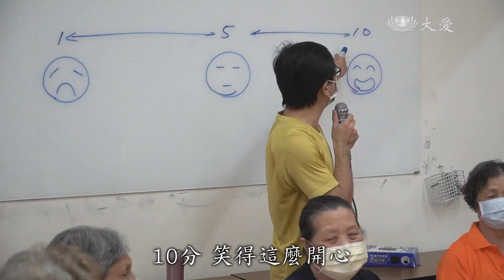老同學喜相逢 長照據點熱鬧復課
疫情影響下，許多社區關懷據點停課，尤其北部，從4月中停課到6/10才復課，長輩們終於恢復正常的社交活動，重回教室看到老同學，大家開心得不得了！

這真是久違的熱鬧。

弘道基金會南港據點長者 蘇來米：「(可以復課)好高興喔，那時候好高興喔，可以來上課。」

俐落地切菜，是當過總鋪師的長輩，不過這個快樂廚房，今天每個人都是大廚。

弘道基金會南港據點長者 曹冬香：「這樣子(包)比較快啦，這樣有沒有，好漂亮喔，比較漂亮對不對，立起來的。」

但這裡比的不是廚藝，而是回味幸福的滋味。

弘道老人福利基金會社工 詹尚程：「從菜色的選擇，就已經會去考量到，希望是長輩們他們年輕時候就熟悉的味道或料理，透過做的時候，也可以去動腦跟動手。」

因為儘管年歲增長，對食物的記憶依舊豐富又溫暖。

弘道基金會南港據點長者 鄭麗精：「老了大家都比較沒有在開伙，都自己一個人，比較懶得做(菜)了，現在看到他們這樣子(做菜)，很好，高興。」

手藝不如過往不重要，每顆餃子都是用心包覆，餐桌上最香的調味，就是彼此的笑聲。

弘道基金會南港據點長者 蘇來米：「這裡有伴啊，在家裡沒有伴啊，在家裡很無聊，電視也不好看。」

等了好久的實體上課，老師先關心大家的心情指數。

弘道基金會南港據點長者 潘秀娥：「(同學)都沒有聯絡，所以心情也不是很快樂。」

原本日子過得多采多姿的快樂老人，社交活動全部喊停，心情大受影響。

弘道基金會南港據點長者 翁慶雲：「我的朋友都說我是過動老人，我的嗜好，打高爾夫球、打網球、打乒乓球、騎車。」

但老師才說完動作，大家你一言我一句，就這麼在課堂上暢所欲言，像是興奮的小學生。

弘道基金會南港據點老師 蔡朋霖：「所以長輩的團體(課)常常會速度比較慢，因為他的焦點會很混雜，而且同時要克服語言上面的差異。」

這堂課叫做社區劇場，透過戲劇和肢體表達，提升長輩的自我價值。

弘道基金會南港據點老師 蔡朋霖：「有很多需要刺激反應，需要再增加記憶力，要把對的台詞講出來，需要被觀眾觀看，然後重新的，他們可以從觀眾的回饋裡面，可以增加自己的自信。」

長輩要的不多，只是陪伴而已。看見他們久違的笑容與活力，你會發現，歲數從來都不是學習的障礙，來日方長，當然要認真過活。

採訪撰稿：吳志怡
攝影剪輯：林立一